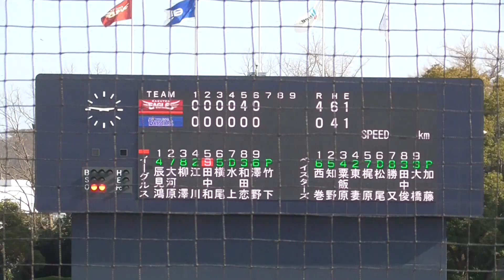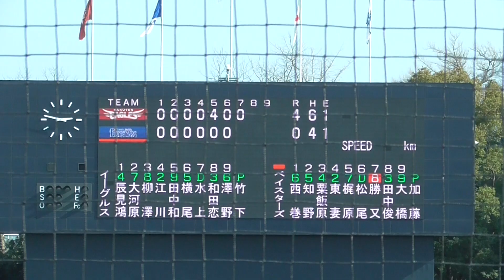2023年3月10日 春季教育リーグ 横浜DeNA ー 東北楽天 7回表・東北楽天の攻撃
横浜DeNA4番手・加藤 大 投手登板